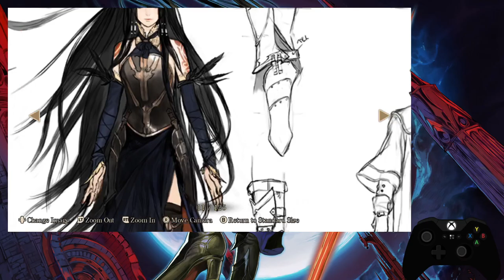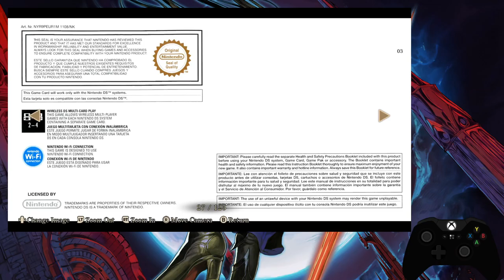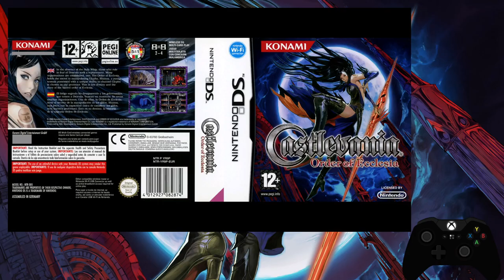The Belmont Sleeps Tonight - Castlevania Dominus Collection (Order of Ecclesia) Part 1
Welcome to the final part of the Dominus Collection, aka Order of Ecclesia.  This time, we play the game because the other two were brutalized into oblivion due to not being skillful enough.
Includes 100% map, items, and other things
INCLUDES BOSS MEDALS, hell yeah.

Gameplay starts at 10:19 because gallery.

This game also has new controls and mechanical themes on a whim, so here
The game uses a three-attack system with glyphs.  These include sleeve glyphs (left and right) and a back glyph
LEFT SLEEVE GLYPH - Attack with the left sleeve glyph
RIGHT SLEEVE GLYPH - Attack with the right sleeve glyph
BACK SLEEVE GLYPH - Use the back glyph.  More of a passive

Similar controls as to other buddies.